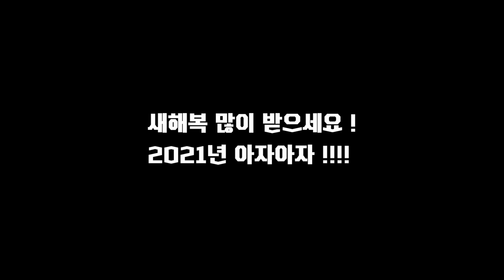크리스마스 선물 찐 리액션 ㅋㅋ 방생이들의 연말이야기